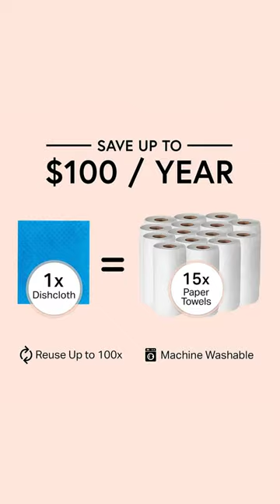Swedish Wholesale Swedish Dish Cloths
latest 5 star review:

This is a great tool in the fight to reduce single use paper towels. Great for safely scrubbing grime or caked on food bits when dry and awesome at absorbing spills when just a little bit wet. Great product. I’ve reduced my paper towel use so much

I was pleasantly surprised at how much I liked this product. It is great for cleaning countertops. I also used it in my refrigerator shelves and was happy with results.